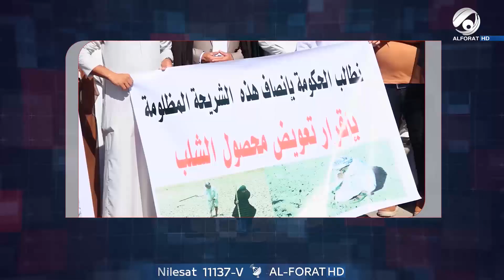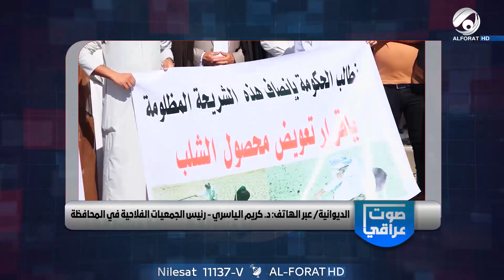صوت عراقي مع استبرق الربيعي 2023-6-25